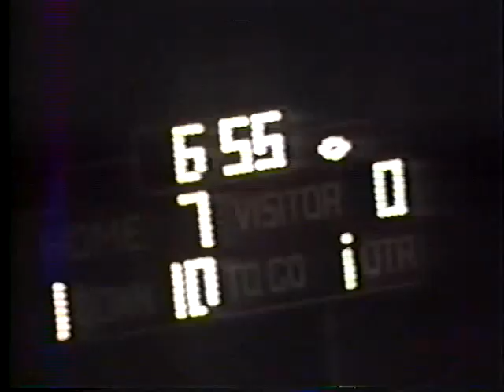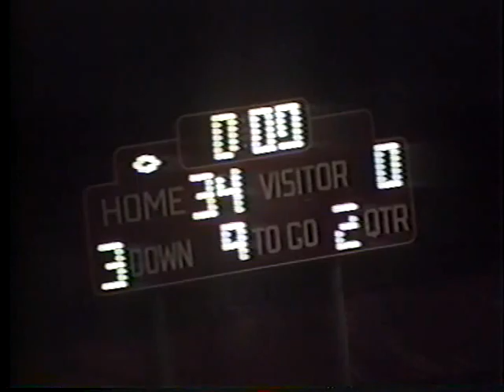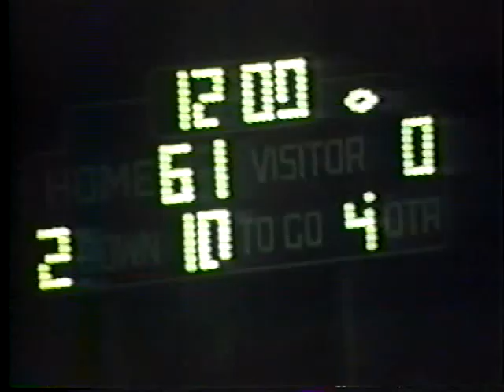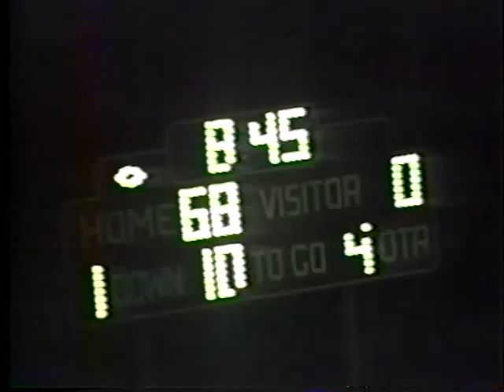1993 Muskegon Big Reds vs Grand Rapids Central (Game 8)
Muskegon 68 Grand Rapids Central 0